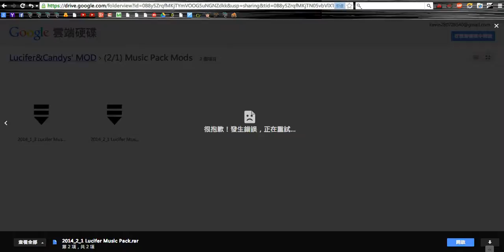Luc's Elsword - Tutorial of downloading Music Pack Mods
GOOGLE SUCKS